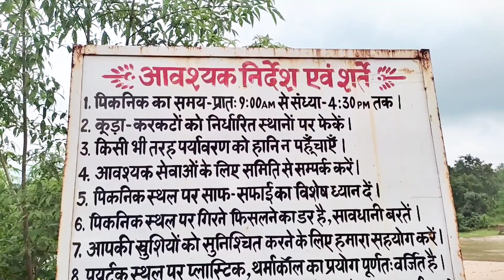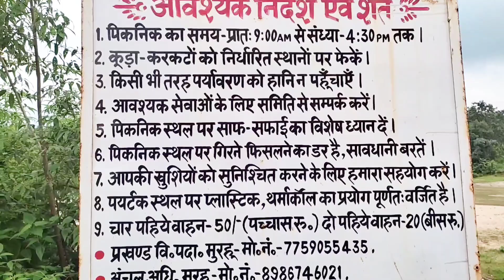🏡खूंटी से 👸रानी🌊 पोल रानी 👸पोल में पानी 🌧बहुत ज्यादा भर गया है